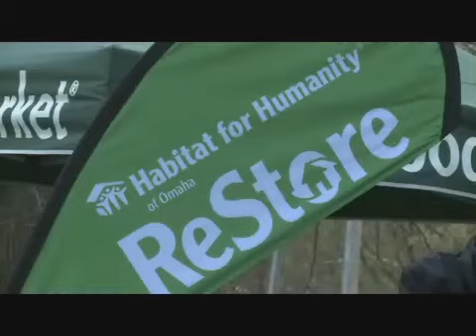Earth Day Observed Across The Metro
(Apr 23, 2011 - Omaha, NE)
WOWT Channel 6 Omaha

Omaha celebrated Earth Day Saturday and people are saving the planet in a number of different ways. It really doesn't matter what age you are, either.

Eleven-year-old Zander Byrnes has been slicing away at layers of a large piece of wood. He and his brother are making new wooden wind turbine blades to save energy at home. At a young age, Zander understands the importance of saving the earth's resources.

"We have been working on this for about 3 days now," Byrnes explained. "It helps out, I mean every little thing can help and i just want to do my part in doing that."

Hundreds walked, biked or drove to the Earth Day Omaha event in Elmwood Park. For more than 15 years, Earth Day Omaha has been showing kids, parents, and individuals ways to protect the planet. From things like recycling, to learning how to conserve energy.

"We need to utilize energy in a more efficient manner versus wasting energy which is what society's doing now. especially America, we consume over 25% of the world's resources and we're only 300 million people," said Orlando Parker of Omaha.

There was also the groundbreaking of the Benson Community Garden which provides urban agriculture space where families can come together and grown fresh foods and learn about gardening. Mayor Jim Suttle says environmental and energy issues were the 4th biggest concern for the people of Omaha during his campaign.

"Protecting our environment, we are in essence care takers of our environment. we owe that to our earth and to our planet," Mayor Suttle described.

Officials say Earth Day is also about being role models for children, and showing them how to preserve the earth for generations to come. Zander is already leaving his mark.

"If everyone just does a little bit it can add up to a lot," Zander concluded.

Earth Day activities continue Saturday evening at Elmwood Park. There is music, demonstrations and activities for the kids.